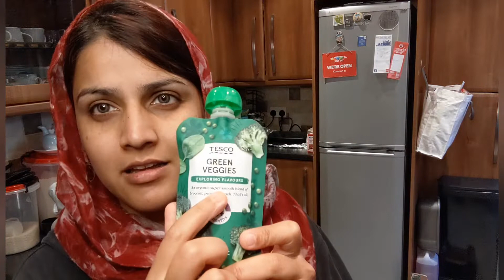Random Vlog with Spinach Omelette ki reCipe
I hope you enjoy it. have a great day